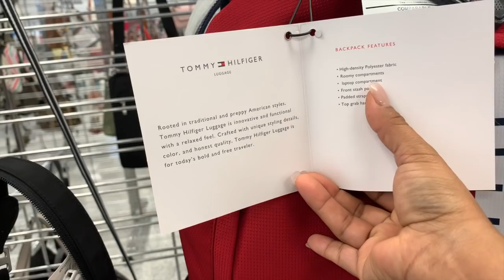Fin De Semana En Ross! Lo Mas Nuevo Que Encontre/ ❤️ Ross Dress For Less!